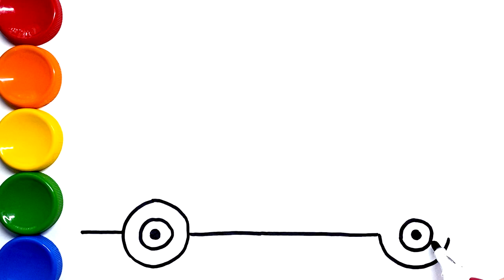Ice Cream Truck Drawing and Colorful Painting with Gouache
Drawing and painting ice cream truck